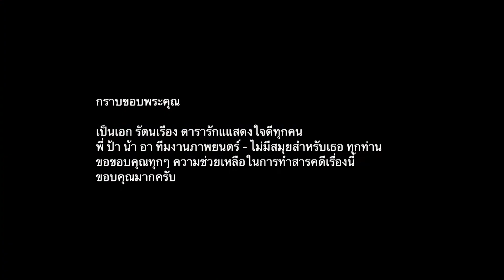เนื้อกับหนัง / ตอน 1 / เปิดกล้อง / โดย สันติ แต้พานิช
*** คนดูคับ - หากดูแล้ว รู้สึกว่า งานนี้มีประโยชน์นะ
ช่วยกดปุ่ม หรือ ส่งสัญญาญอะไรซักอย่าง บอกคนทำบ้างนะคับ
คนทำ จะได้มีกำลังใจคับ 😅 🙂
หรือ
ท่านสามารถ (ช่วย) สนับสนุน ค่าโปรแกรมตัดต่อ ค่าน้ำ ค่าไฟ ค่ากาแฟ ได้นะคับ 😅 5  บาท
หมายเลขพร้อมเพย์ 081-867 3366 สันติ
เพื่อที่เราจะนำไปเป็นพลังงานในการสร้างงานต่อไปคับ  😅
*** ปล.หากรู้สึกว่า สิ่งนี้น่าจะมีประโยชน์กับใครบางคน , ผมฝากส่งต่อไปให้เขา ด้วยนะคับ 😅
ปล. เนื้อกับหนัง มีทั้งหมด 8 ตอนครับ
ขอขอบคุณ พี่ป้าน้าอาทีมงานทุกๆท่าน + พี่ๆนักแสดงทุกท่านมากๆ คับ 🙂 ขอบคุณมากๆครับ
ณ กองถ่ายหนังเรื่อง ไม่มีสมุยสำหรับเธอ โดย เป็นเอก รัตนเรือง ครับ
หวังว่า สิ่งนี้จะมีประโยชน์กับผู้ที่สนใจการปฎิบัติ-ทำ นะครับ